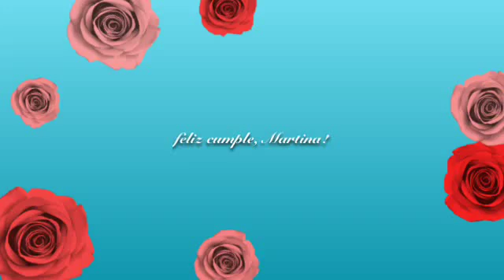Martina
Fan del vídeo de "Katty Perry how..."